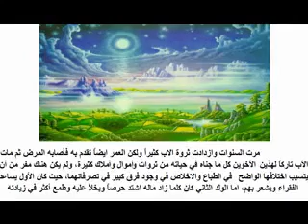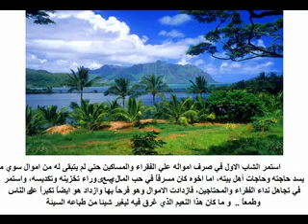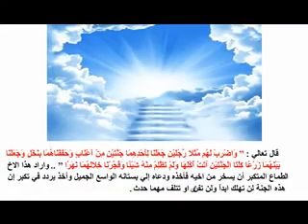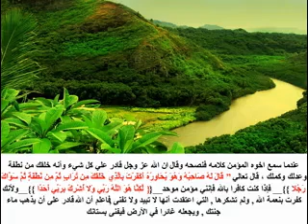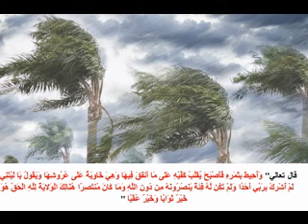قصص من القرآن قصة صاحب الجنتين من سورة الكهف والدروس المستفادة منها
قص القرآن الكريم علينا الكثير من القصص المعبرة والمفيدة، بعضها من قصص الانبياء وبعضها لغير الانبياء من الرجال الصالحين والغير صالحين، والغرض من هذه القصص هي ان يأخذ المسلمون العظة والعبرة ، والانسان المسلم العاقل يتعظ بهذه القصص ويهتم بقراءتها لأخذ العبرة والعظة ، ويسعدني أن أقدم لكم قصة جديدة من قصص من القرآن ، قصة اليوم هي قصة صاحب الجنتين من القصص التي وردت في سورة الكهف ، ولها العديد من الدروس والفوائد والعظات
المهمة التي نستفيد منها بقراءة القصة